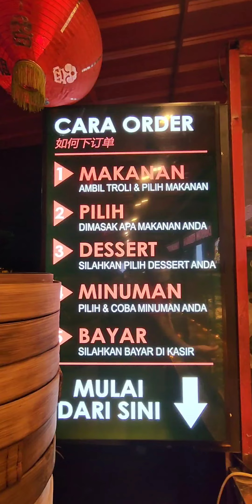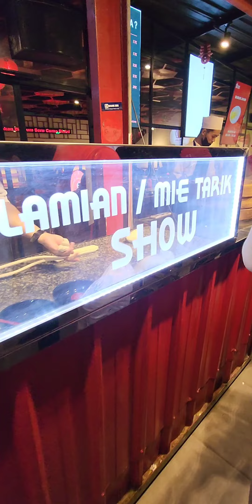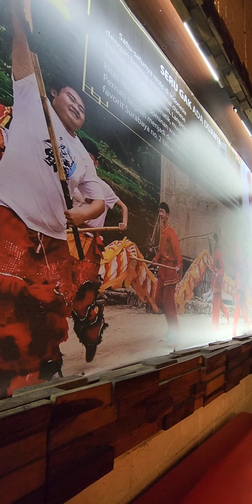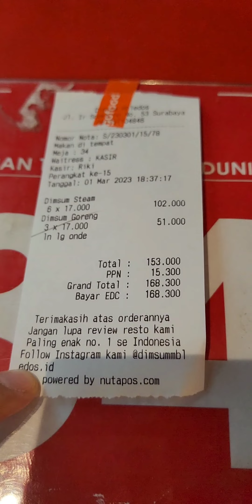DIMSUM VARIAN TERBANYAK DI DUNIA??? KAYAK APA SIH??